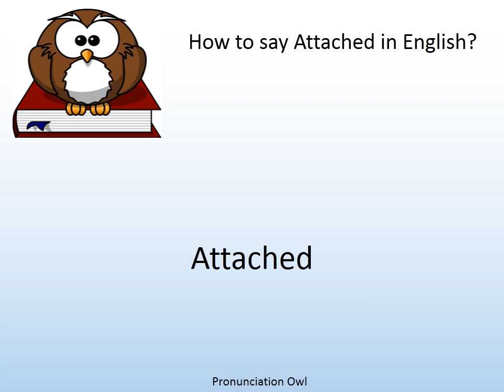How to say Attached in English? - Pronunciation Owl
How to say Attached in English? Learn the pronunciation of Attached!